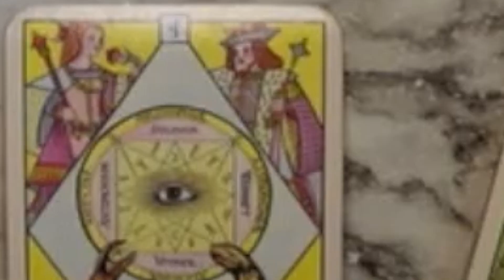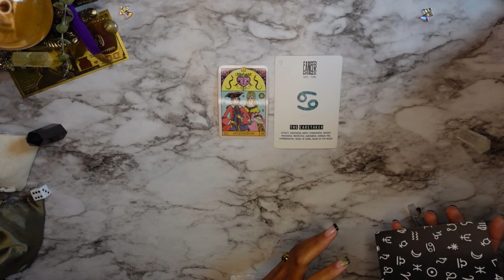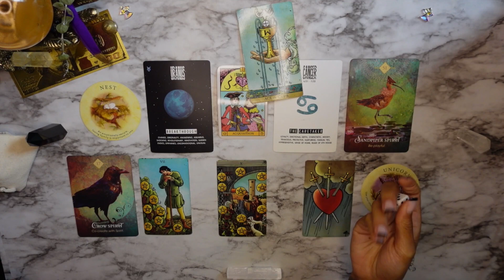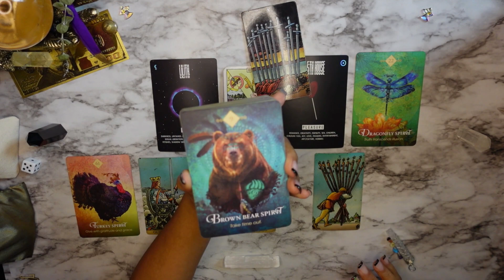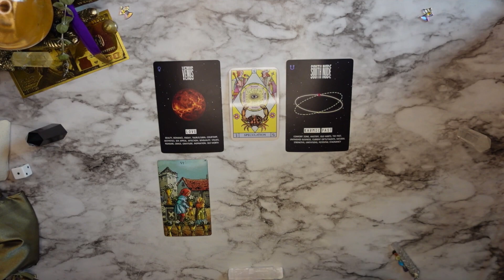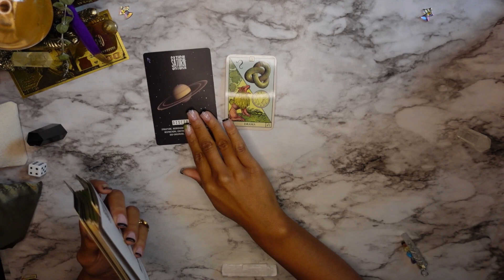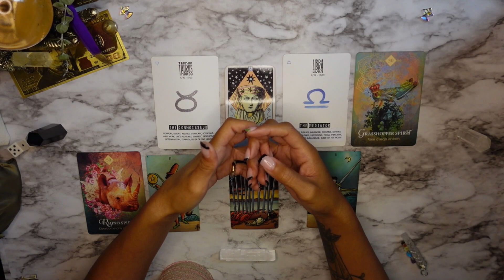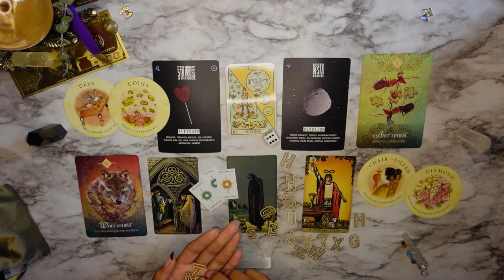🌞🤩 THIS aspect of you is ready to RISE up and SHINE 🔮 pick a card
“tarot wit’ tay, what’s the intro song?”
my cover of HER - take you there

Remember general readings are NOT for everyone. Do not try to force what is not meant to fit because you are only hurting yourself with false truths.

⚠️⚠️⚠️⚠️⚠️ i mostly align with the theory of omnism, there is validity in ALL belief systems associated with good intentions. you will hear me speak of God and Christ (consciousness) the most because that is the path that awakened ME to see beyond the 3D. if you are offended by my beliefs, that is a concern of your own shadows to deal with.

——— ✨🧚🏽‍♀️🤲🏽time stamps🤲🏽🧚🏽‍♀️✨———

GENERAL READING 🌞✨🌻🥂

one // @03:16

two // @21:30

three // @35:55

four // @47:27

five // @53:22

- S U B B I E S 🛸✨ TAYliens // @01:01:40

——— My Music ———

——— About me ———

sun: ARIES ♈️
moon: AQUARIUS ♒️
rising: VIRGO ♍️

   Please note that tarot is sacred and is not to be used as a tool to control nor manipulate.
As with any spiritual guidance, whether it be a book, preacher, or group, be mindful of who you allow to read and speak unto your energy. Be discerning of the messages you receive from anyone and above all take it to the Lord to know that the message is yours.
   Tarot is NOT a replacement for therapy or counseling. Do not feed yourself false promises for this is only hurting you more than it is helping. If you have a feeling that you are struggling with something that is beyond what tarot messages can provide do not be afraid to seek counsel from a professional. I encourage you to do so.
   Tarot, like anything, can become an addiction to pacify much larger issues within our lives, so be honest with yourself about it’s place in your life by asking yourself these questions:
- Is tarot truly helping me to evolve?
- Does tarot place me in front of the mirror to help me see where I can become a better version of myself?
- Does tarot boost my confidence in a positive way that allows me to be a positive influence in my own life as well as the lives of others?
   Always remember, no matter what any reading tells you, you are in control of your destiny through your own relationship with The Most High and Divine powers.

I love you all so much and want nothing but the best for your evolution 🐛🔜🦋

~ 🙏🏽 Namaste 🙏🏽 ~